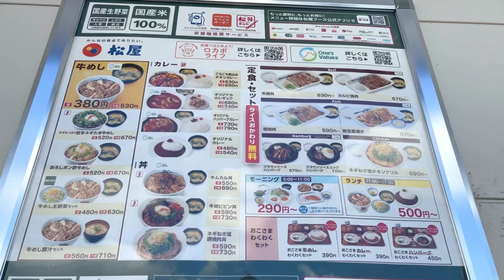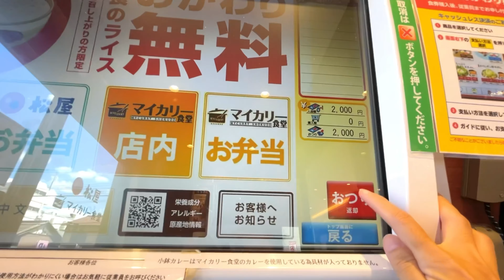[EP.9] ข้าวแกงกะหรี่ตู้อัตโนมัติ | たべましょう！！